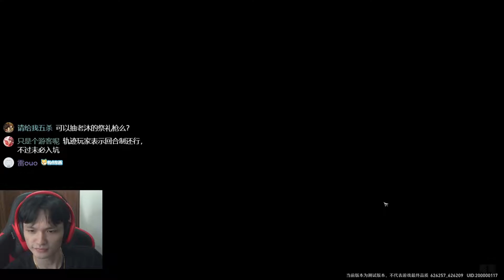太帅啦！崩坏星穹铁道二测主线全流程！（4）